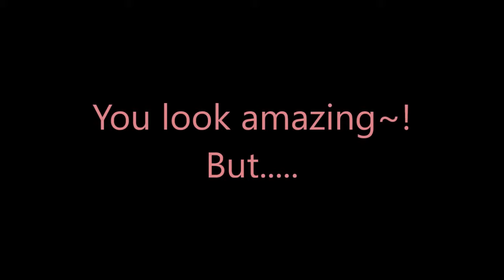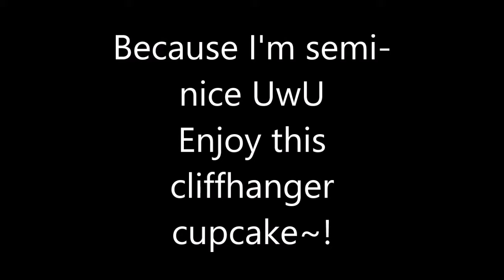Alpha Owner//Season 2 "Forever"//Episode 3//Damaged Duo//Original Series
Luna puts on her bets act to make the boys happy...but what about herself?